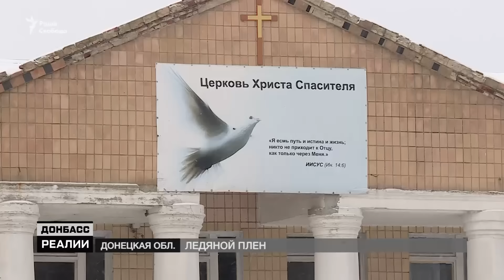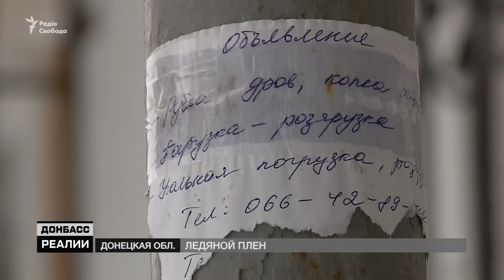Красногоровка. Ледяной плен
Зачем буржуйки летом? Вопрос странный, но не праздный. По крайней мере для жителей Красногоровки. В прифронтовой город из обещанных перед новым годом печек завезли только пятую часть. Да и те топить нечем. Почему нельзя подать газку и как в Красногоровке государство зависит от церкви?